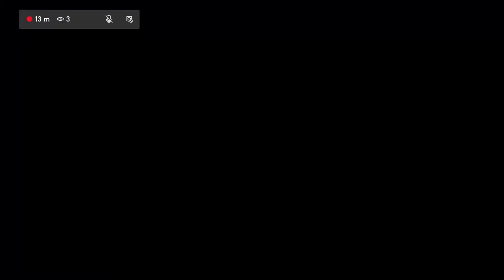Hunt Ducks - 1st glance and 1st CC Run of 1000's?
Bought this cheese game for less that $200 on sale in the xbox store.
going to consistently upload Runs from this. a Mini series in itself.

aside from erratic lag spikes and frame chop its a great little game.  the laggyness does get frustrating after awhile though.
Its FREEE And helps me ALOT!!!